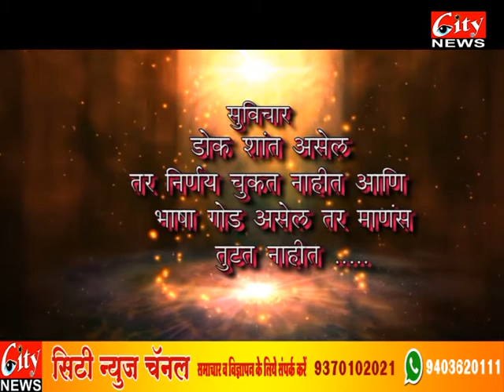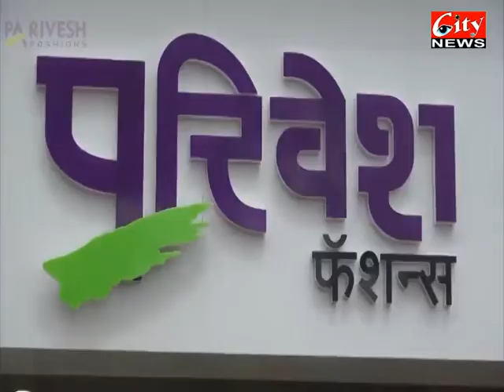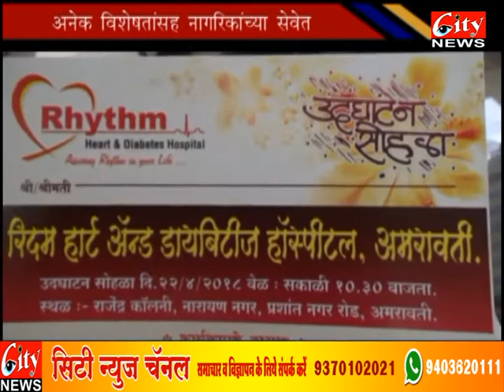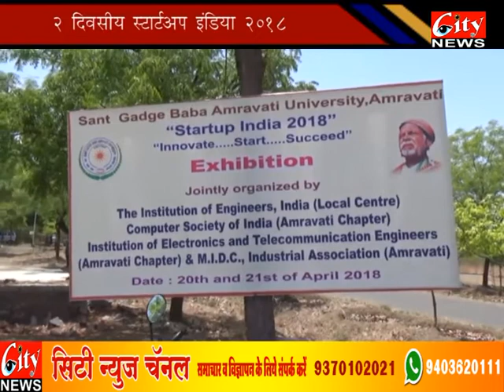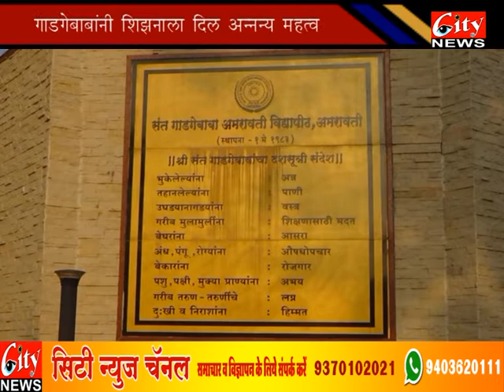CITY NEWS AMRAVATI 21 04 18 MARATHI NEWS